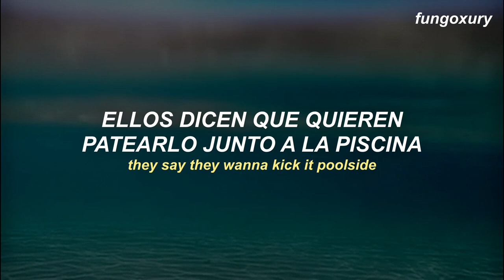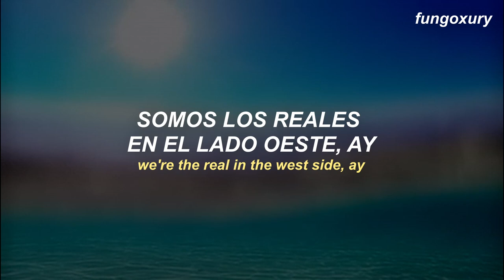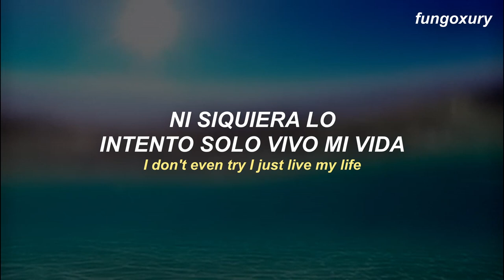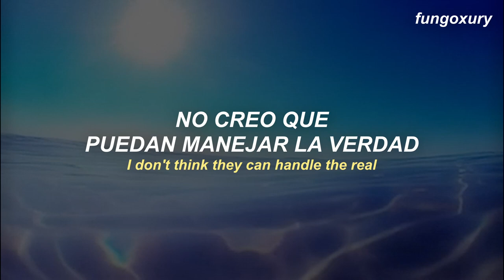escucha esta canción camino a la playa...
THE ANXIETY, WILLOW, Tyler Cole - Poolside (traducida/subtitulada al español)
THE ANXIETY, WILLOW, Tyler Cole - Poolside (letra/subtitulo español)
THE ANXIETY, WILLOW, Tyler Cole - Poolside (lyrics/video lyrics)

'Poolside' es esa canción que dan ganas de escuchar camino a la playa a todo volumen:)

 —poolside; lyrics—
[Chorus: Willow]
They say they wanna kick it poolside
But we're on the beach
I don't think they can handle the real
Think they can handle the real poolside
Handle the real...

[Chorus: Willow]
I don't think they can handle the real poolside
Handle the real, handle the real

[Verse 1: Tyler Cole]
They wanna kick it poolside, ay
We been on the PCH
I grew up in the TC bay
Nah we ain’t on the same page
We're the real in the west side, ay
We're the real in the east side, ay
We're the real in the north side, ay
We're the real in the south side, ay

[Chorus: Tyler Cole & Willow]
Poolside, but we're on the beach
Handle the real...
(Because they say they wanna keep it poolside)
You might also like
[Post-Chorus: Willow]
I don't need to tell 'em
'Cause they won't understand

[Verse 2: Tyler Cole]
They say they wanna kick it
Poolside or the Oceanside
I’ll be fine when the earth is fire
If you wanna fly we can take a flight
Ego strikes these are scary times
Me no like these racist whites
If you wanna fight we can fight the fight
I don’t even try I just live my life
I don’t wanna die but I’ll die for my rights

[Bridge: Willow]
Ima be fine when the earth is ice
I only give love I don’t take advice
Got to resist got to fight the fight
Creepin all up in the night
If they pull up no we ain’t gonna hide
[Outro: Willow]